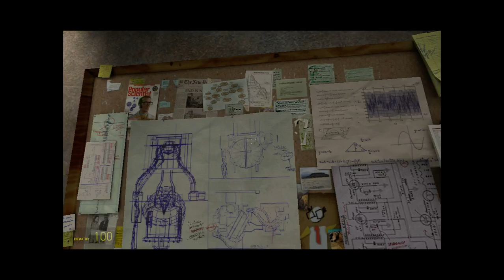P2 #1 Half Life 2